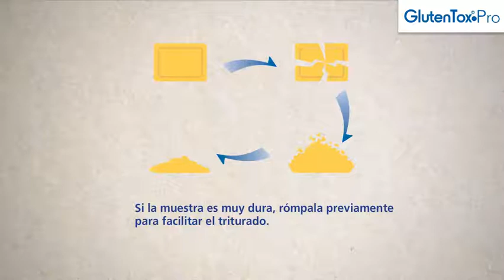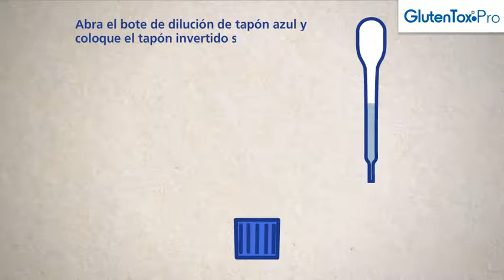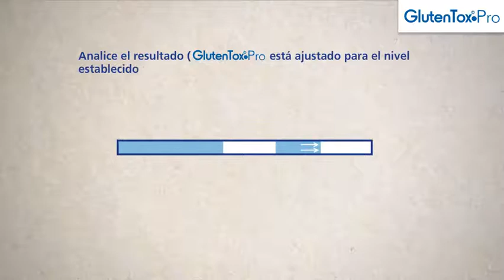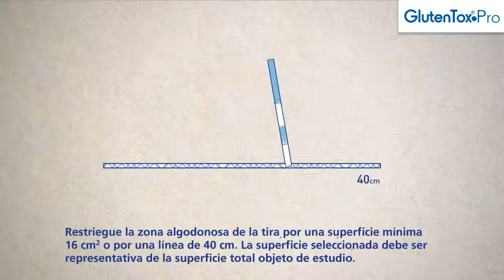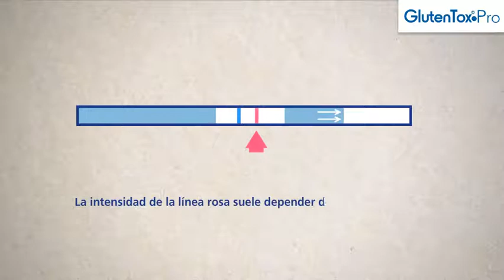GlutenTox Pro - Test rápido para detección de gluten en alimentos y superficies.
GlutenTox Pro es una prueba rápida y sensible que permite detectar gluten tanto en los alimentos y bebidas como en superficies.